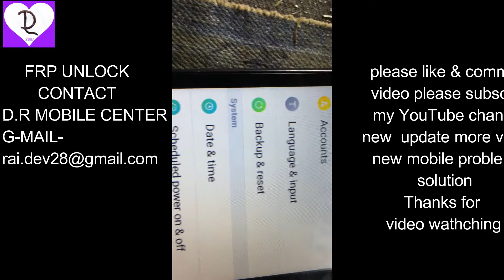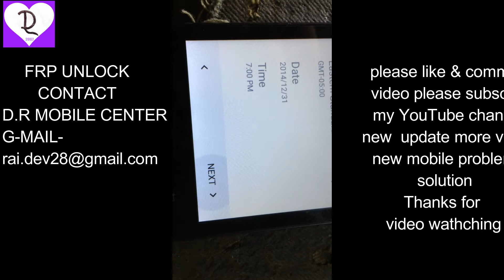lenovo A2010-a frp GOOGLE UNLOCK 100% tested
facebook dr mobile center
mobile solution next